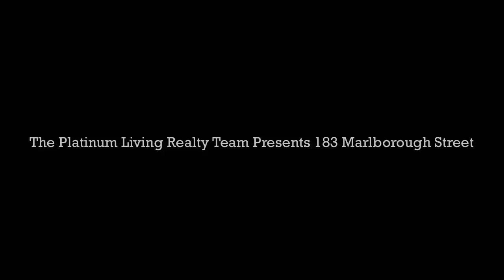Love your new home guaranteed or we'll buy it back!0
Love your new home guaranteed or we'll buy it back!* see details